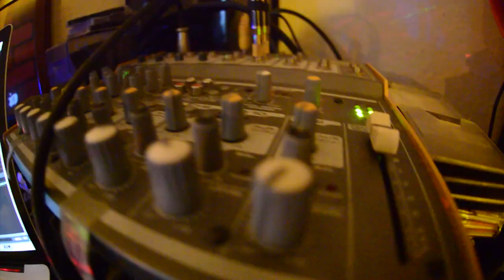The Dressing Gown Mob - Dry Lunch (Official Music Video with cheese on top)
A rusty doctor called rich found a crab in a professors lab coat wot not, in Cambridge don't you say! and then we chipped and salvaged away until government became Margaret Scratcher Rinsing the cuts and we made a tune init. SAFE

MC: The Richdoctor
Cuts: Mr Margaret Scratcher
Prod: Professor Crabb
Video: Mr K